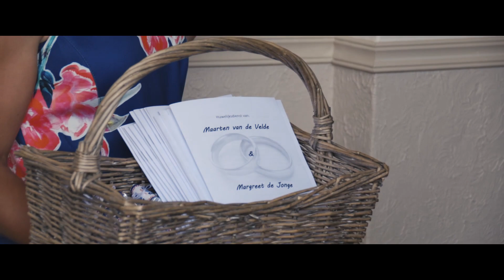Het verhaal van Maarten en Margreet - Trouwfilm Impressie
Trouwen op een tropische vrijdag. Dat maakt niet iedereen mee. Maarten en Margreet hadden dit geluk. En hoe verwen je je gasten op zo'n warme dag? Natuurlijk, met een overheerlijk kersen ijsje waar de bruidegom alles van af weet! Een dag om nooit meer te vergeten. Bekijk de korte impressie. Meer bekijken?